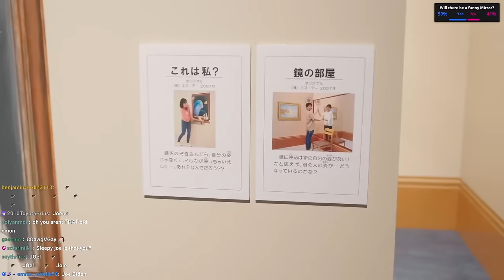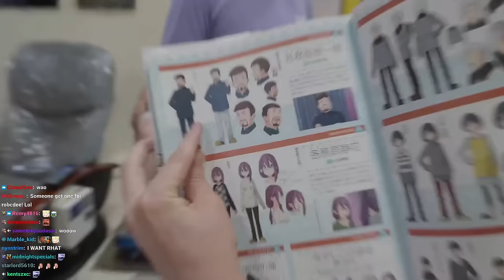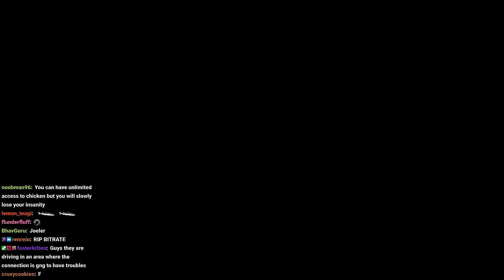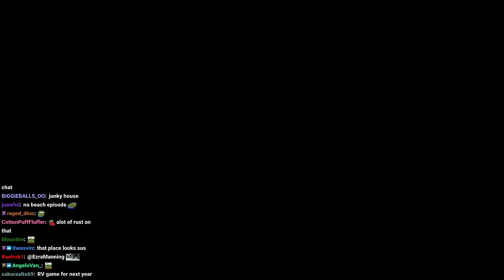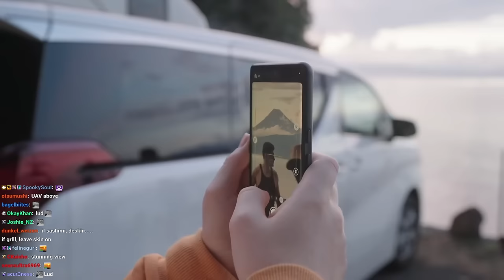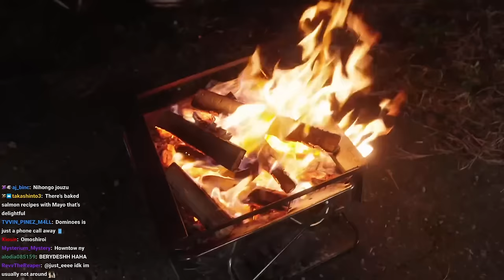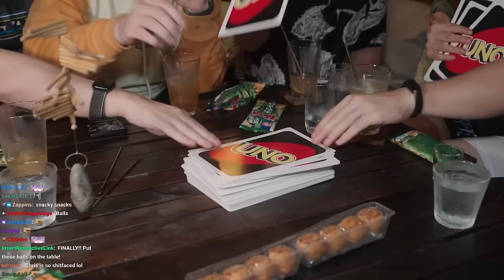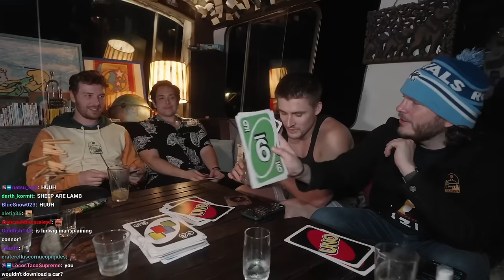THE FINAL DAY OF THE RV TRIP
*RV MERCH HAS NOW BEEN DISCONTINUED.

Follow Ludwig! @ludwig
Follow Pete! @PremierTwo
Follow Chris! @AbroadinJapan
Follow Daidus! @Daidus

"FINAL DAY OF THE RV TRIP FT. @Ludwig @Premiertwo @Daidus_OTL @Abroadchris" was originally streamed on [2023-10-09 to 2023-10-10].

Timestamps:
0:00 In The RV
23:40 Trick Art
1:46:32 In The RV
3:24:47 Fishing
6:54:45 In The RV
7:03:48 Camping & Cooking
8:21:05 Bus Bar

Channel's uploads & thumbnails by:
Jun (junxeno)